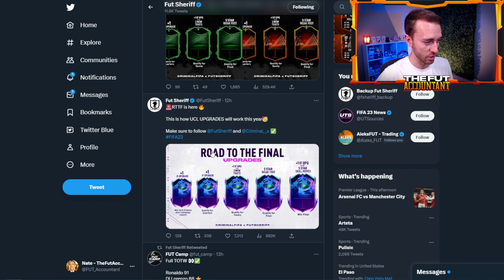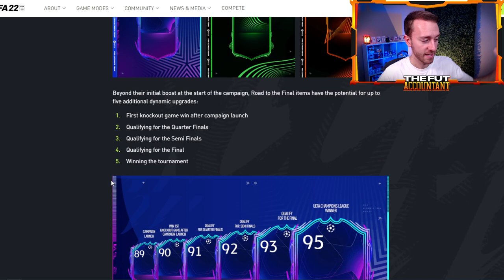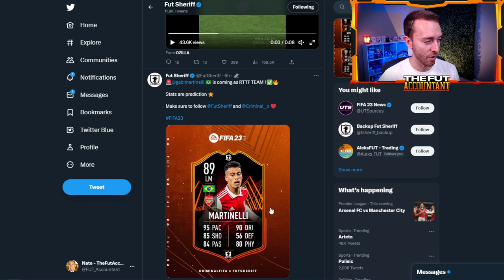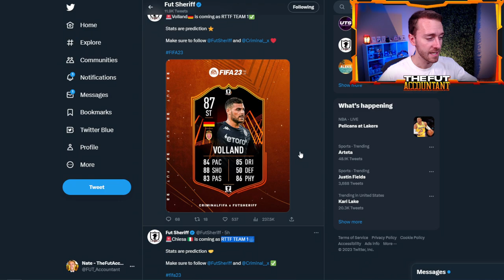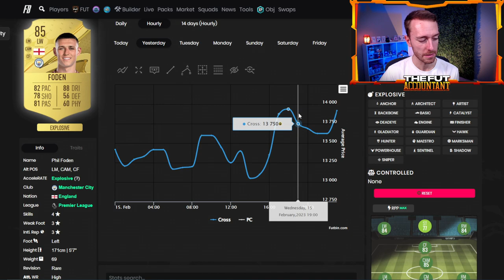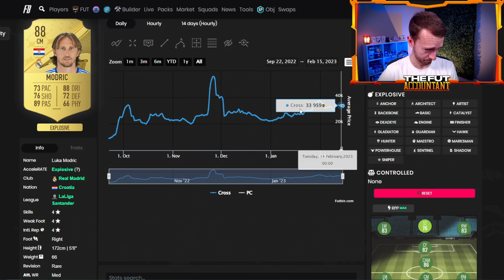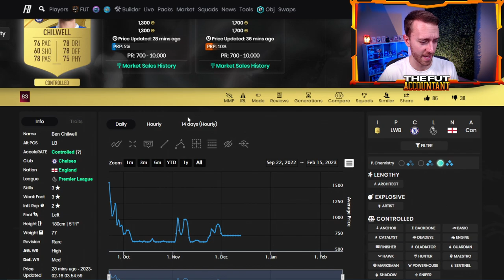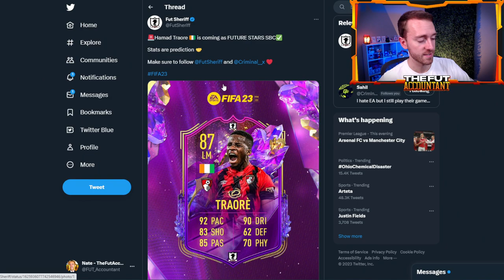EA LEAKED the *NEW* RTTF Upgrades!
EA Leaked the NEW RTTF Upgrades showing changes from what we've always seen in road to the final in FIFA! In today's video we take a look at these leaks along with the few leaked RTTF cards and everything related to Road to the Final in FIFA 23 Ultimate Team!